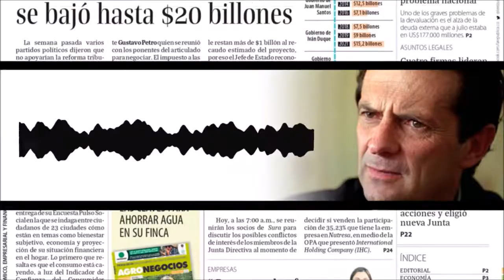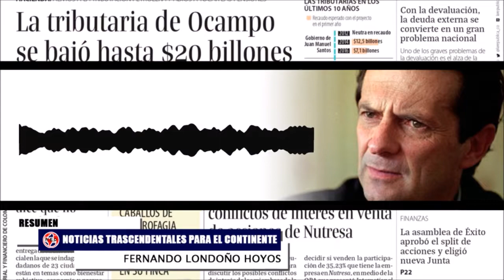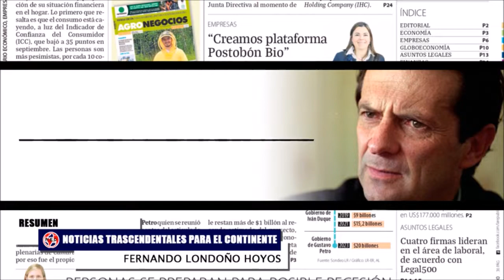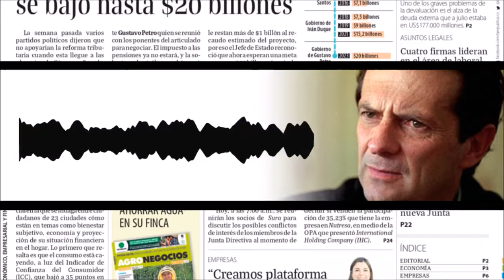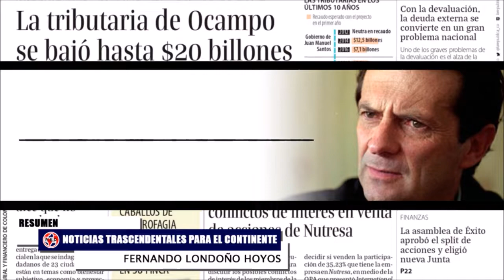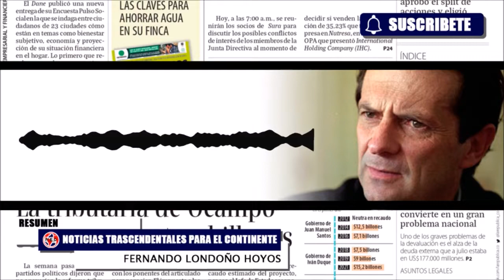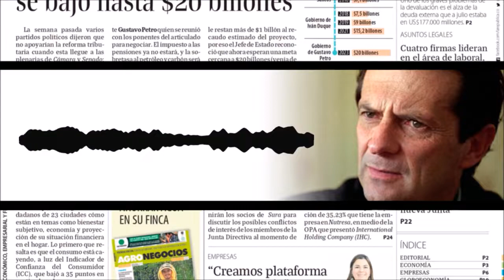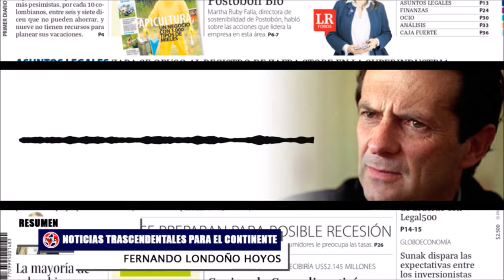🔴 NOTICIAS TRASCENDENTALES PARA EL CONTINENTE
Resumen de las noticias más importantes de la mañana del miércoles